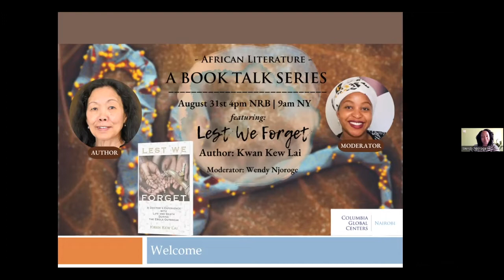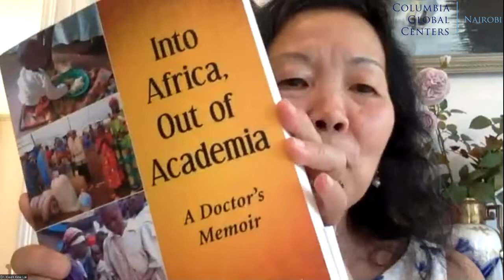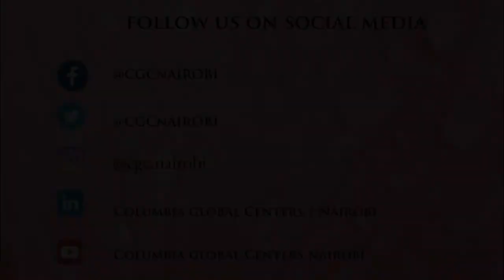Lest We Forget: A Doctor's Experience with Life and Death During the Ebola Outbreak by Kwan Kew Lai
Columbia Global Centers | Nairobi African Book-Talk series is a virtual program that features primarily African authors. With this series, CGC | Nairobi provides a platform where African writers can engage a global audience, discussing their work and exciting perspectives on how personal, political, and cultural experiences drive their storytelling.

Our latest episode featured "Lest We Forget: A Doctor's Experience with Life and Death During the Ebola Outbreak," by Kwan Kew Lai. In 2014, Dr. Lai arrived in Africa to volunteer as an infectious disease specialist in the heart of the largest Ebola outbreak in history. Lest We Forget chronicles the harrowing and inspiring time spent serving on the front lines of the ongoing Ebola outbreak—the complicated Personal Protective Equipment, the chlorine-scented air, the tropical heat, and the heartbreaking difficulties of treating patients she could not touch. The book exposes the raw brutality of Ebola and the chaotic nature of the developing world's undersupplied and understaffed health infrastructure.

On August 31st, 2022 we delved deeper into this discussion, in a session moderated by Wendy Njoroge, a bookish curator. Enjoy the Video!